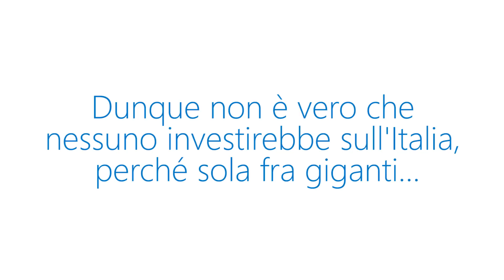CLAUDIO BORGHI AQUILINI | Perché investire nell'Italia fuori dall'euro?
Un Italia fuori dall'euro sarebbe allettante per gli investitori? Le nostre imprese ne gioverebbero? Non potremmo semplicemente occuparci della produttività?